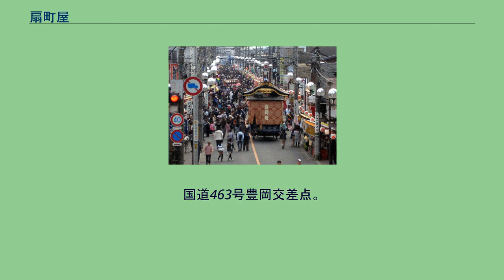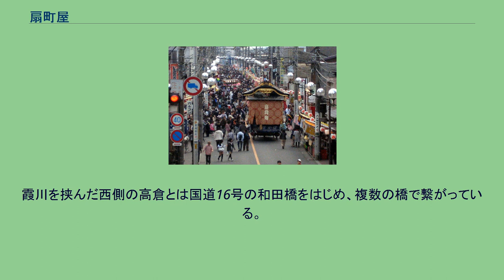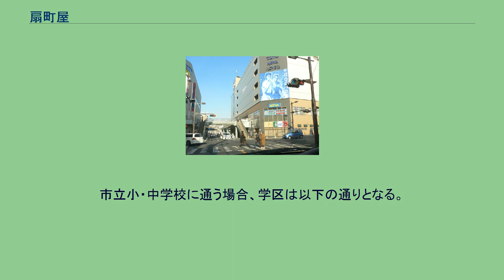扇町屋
入間市の町・字
日本 」 埼玉県 」 入間市 」 扇町屋 扇町屋（おうぎまちや）は、埼玉県入間市の地名。
旧入間郡扇町屋村。
現行行政地名は扇町屋一丁目から扇町屋五丁目および大字扇町屋。
単に町屋とも呼ばれる。
国道463号豊岡交差点。
扇町屋側より豊岡方面を望む。
入間市の北部に位置し、南部を小谷田、東部を扇台、西部は霞川を挟んで高倉、北部を入間市役所のある豊岡町と接する。
南東の入間向原団地にあたる部分が飛地になっている。
またゴルフ場・武蔵カントリークラブ豊岡コース内にも飛地がある。
旧扇町屋宿、扇町屋村についても「扇町屋」と呼ばれるため、扇台や豊岡町も含めて扇町屋と呼ばれることもある。
霞川東岸の低地にあたり、北に隣接する豊岡地区に繋がる商業・住宅地区として利用されている。
霞川を挟んだ西側の高倉とは国道16号の和田橋をはじめ、複数の橋で繋がっている。
古くは金子郷、山口領に属し、鎌倉時代には旧鎌倉街道のひとつ狭山路が通っていた。
また室町時代には大火があり、この時から愛宕神社に火産霊命、別雷命を合祀して愛宕権現と呼ばれるようになった。
江戸時代初期の正保年間には石高70石の小村だったが、青梅から川越に至る街道と八王子から日光へ向かう街道の交点にあたり伝馬が整備され、宿場が発達した。
江戸時代の扇町屋宿は長さ6町ほど、道幅8間余り、戸数90軒、三と八のつく日に穀物などを売る市が立ったと言われる。
米穀商が多く、八王子千人同心の日光行では往還の際に利用されていた。
また大山阿夫利神社への大山詣でに使われた八王子通り大山道（熊谷 - 丹沢・大山）の宿場町でもあった。
正保期には旗本・朝比奈源六郎領と愛宕社領の入会地が混在したが、1843年（天保14年）に天保の改革の一環で上知令により朝比奈領は上地（天領）となり、上知令を含む天保の改革自体が頓挫した後は田安徳川家の領地となった。
この時代の地名に上、中、下、大水久保、山王塚、古塚、金堀澤、神名久保、本宿が挙げられる。
また東南方7、8町離れた場所に扇町屋新田と呼ばれる新田があり、本村の持添であった。
元禄6年（1693年）に本村の検地が近山与左衛門・瀧野十右衛門により、宝暦8年（1758年）に新田の検地が伊奈半左衛門によって行われた。
明治時代に入ると1889年（明治22年）4月1日の町村制施行に伴い、扇町屋村は黒須村、高倉村、善蔵新田の3ヶ村と合併して豊岡町となった。
この時代にも1877年頃創立された大山敬慎講の定宿となっていた。
1901年（明治34年）から1917年（大正6年）までは入間川町と青梅町とを結ぶ中武馬車鉄道が引かれ、本社が扇町屋に置かれた。
1956年に豊岡町、金子村、宮寺村、藤沢村、西武町の一部（旧東金子村）の合併によって大字扇町屋は新設された武蔵町に所属した。
1966年に武蔵町は入間市に移行して入間市扇町屋となった。
1982年8月1日に一部の地域が高倉の一部と併せ扇台に、翌1983年11月16日にも一部の地域が善蔵新田・東町と併せ久保稲荷となった。
また、1984年4月1日にも一部の地域が黒須・河原町及び1983年4月1日に狭山市から編入された入間川を併せ向陽台となった。
愛宕神社 愛宕神社の神体が五本骨の扇であることからこの名がつけられたといわれる。
2017年（平成29年）10月1日現在の世帯数と人口は以下の通りである。
おとうろう祭り開催時の町屋通り豊岡側から(2010年4月24日) 鉄道は地内を通っていない。
西武池袋線入間市駅が最寄り駅にあたる。
都市再生機構扇町屋団地は入間市久保稲荷に存在し、扇町屋地区にはない。